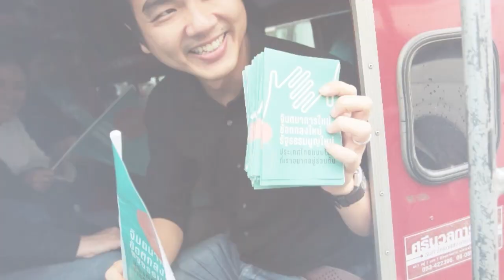ออกเสียงประชามติ ปัญหาคือคนที่รณรงค์ไม่เห้นด้วยถูกจับ ผมก็ถูกจับขัง 12วัน โดย รังสิมันต์ โรม ก้าวไกล